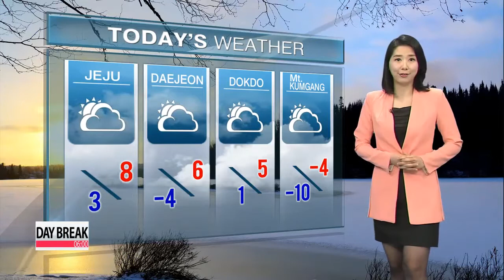Milder today under lots of sun 더 따뜻해진 오늘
Good morning I am Lee JeeHyun here with your latest weather It′s a milder morning than yesterday, the whole nation will wake up to 2 to 3 degrees higher morning lows while the afternoon highs will also hover around 5 in Seoul near 10 down south... rising above the seasonal averages.
We are kicking off the day under lots of sunshine, as we can see there are hardly any clouds hanging around the peninsula but as the day goes on more clouds will be moving in to the nation. So we′ll have a mild afternoon under mostly to partly sunny skies...
With that in mind, let′s take a closer look at the readings for today
The low in Seoul is kicking off at minus 3 then the high will climb to 5 while the top temperatures in Daegu and Gwangju rise to 9 and 8 and Busan peak at 11 this afternoon.
Jeju Island will rise to 8 Daejeon and Dokdo will top out at 6 and 5.
That′s all for the weather, have a wonderful start to the day.